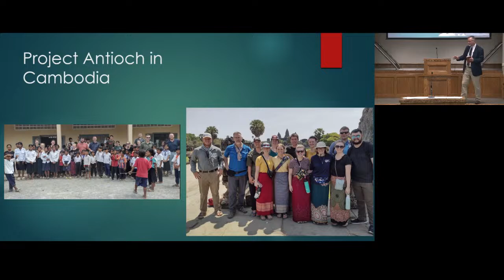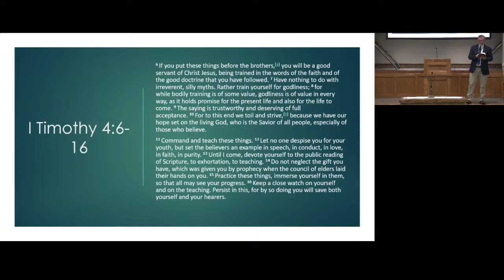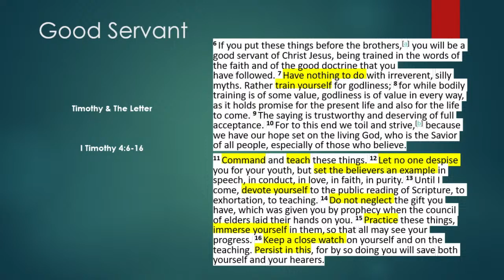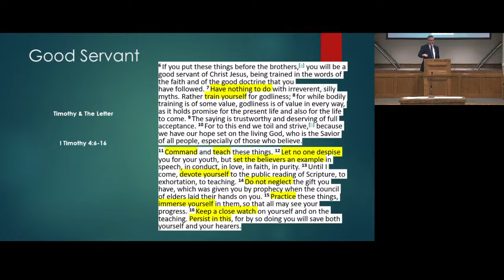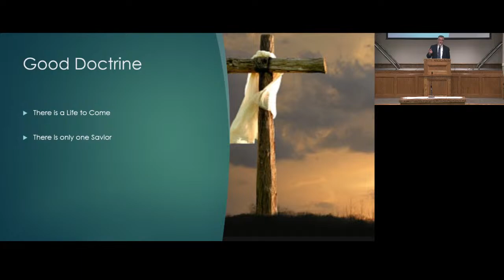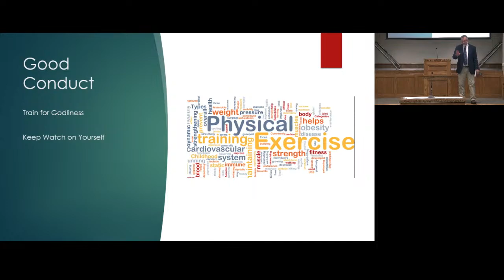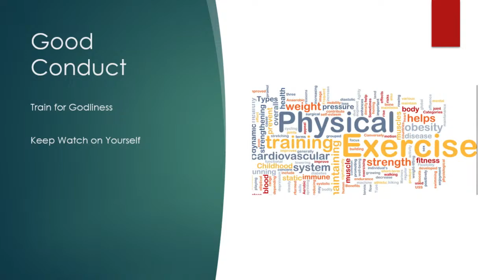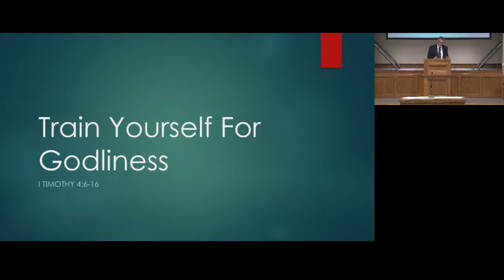Train Yourself for Godliness - Darren Williamson - 4/14/2024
Train Yourself for Godliness

Guest speaker, Darren Williamson, delves into the encouragement in 1 Timothy 4:6-16 to teach well.  Key concepts covered include: (1) the seriousness of faith and sound doctrine, (2) the important doctrines of the life to come and the one savior, and (3) good conduct requires effort, intensity, and serious training. The lesson concludes with the encouragement to train hard for spiritual health and watch yourself.